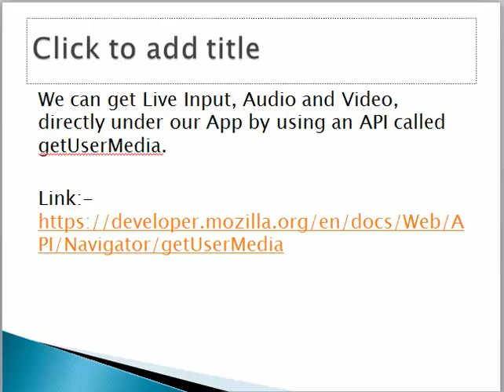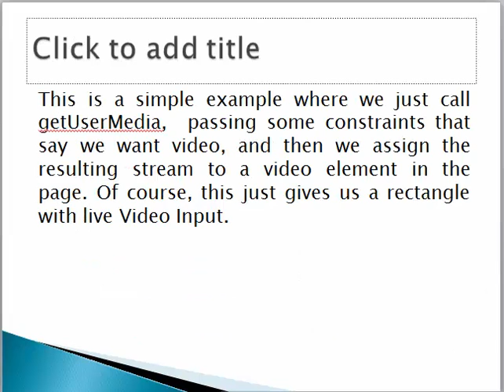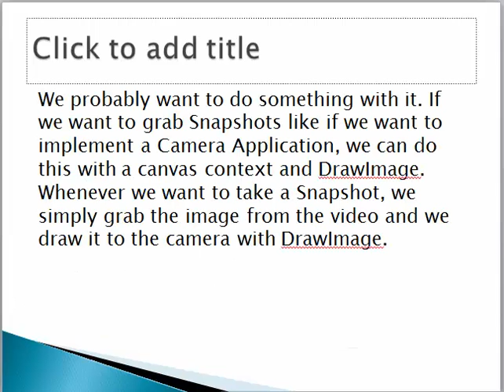Cs420 Live input 5 week 14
CS420 - Web Development for Portable Devices